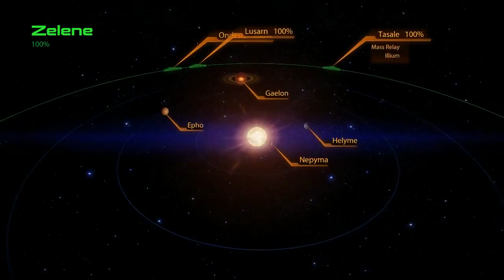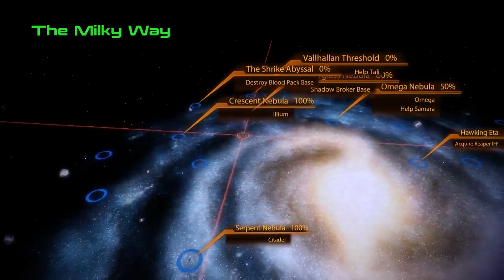Mass Effect 2 - P.110 - Ismar Frontier - A Bunch of beautiful planets... FOR ME TO POOP ON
Human Supremacist run